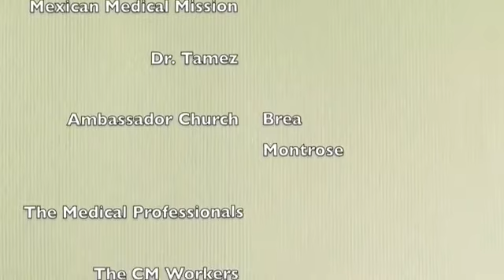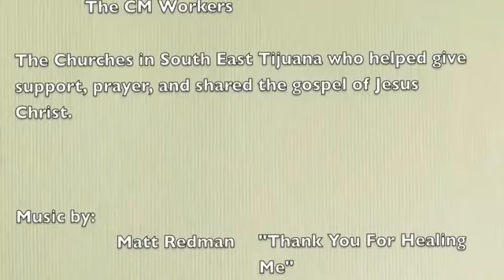Tijuana Brigada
Mexican Medical Ministries does three Tijuana Brigada Weekender trips a year. These are enormous (1000+ attendance) health fairs that provide a variety of medical, spiritual and practical services to the participants. This video shows a 2010 trip.